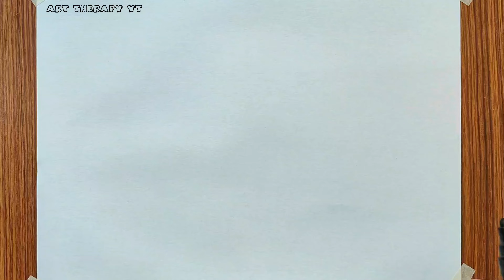How to Color Tiger easy